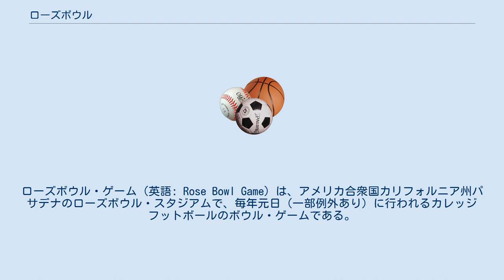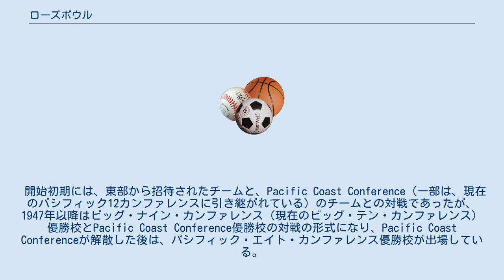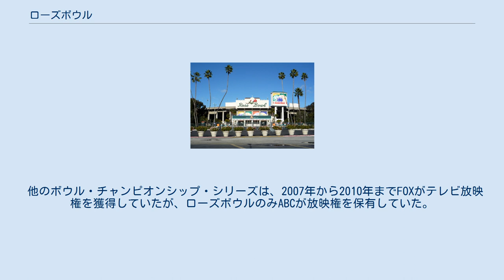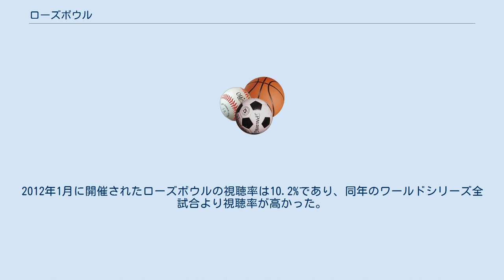ローズボウル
カレッジフットボールのボウル・ゲーム
ローズボウル・ゲーム（英語: Rose Bowl Game）は、アメリカ合衆国カリフォルニア州パサデナのローズボウル・スタジアムで、毎年元日（一部例外あり）に行われるカレッジフットボールのボウル・ゲームである。
 通常は1月1日（元日）に、大学のフットボールの対戦として行われる。
元日が日曜日にあたる時などには、翌日以降に実施される場合がある。
ローズボウルがその年のカレッジフットボール全米No.1決定戦に設定されることもあった。
 ローズボウルは最も古いボウル・ゲームである。
1902年に最初の試合が、ミシガン大学とスタンフォード大学の間で行われ、ミシガン大が49－0で勝利している。
地元のスタンフォード大が大敗したため、1916年まで中断された。
 試合会場は、最初はパサデナのトーナメント公園で行われ、1923年からはローズボウル・スタジアムで行われている（1942年のみデューク大学のウォレス・ウェード・スタジアムで開催）。
試合は米国太平洋標準時で午後1時に開始される。
これは、テレビ放映時間が他のボウル・ゲームと重なる時間を短くするためである。
 開始初期には、東部から招待されたチームと、Pacific Coast Conference（一部は、現在のパシフィック12カンファレンスに引き継がれている）のチームとの対戦であったが、1947年以降はビッグ・ナイン・カンファレンス（現在のビッグ・テン・カンファレンス）優勝校とPacific Coast Conference優勝校の対戦の形式になり、Pacific Coast Conferenceが解散した後は、パシフィック・エイト・カンファレンス優勝校が出場している。
しかし、1998年にボウル・チャンピオンシップ・シリーズに組み込まれたことにより、2002年にはその伝統を破ってネブラスカ大学（ビッグ12カンファレンス）とマイアミ大学（ビッグ・イースト・カンファレンス＝当時）が対戦した。
2014年からはカレッジフットボール・プレーオフの一部として準決勝が本大会に割り当ている。
2021年は新型コロナの影響で開催地をテキサス州アーリントンのAT&Tスタジアムで開催された。
 スポンサーなしで長年開催されてきたが、1998年にはAT&T提供として、2002年にはプレイステーション2提供として開催された。
2003年以降は、シティグループ提供として開催されている。
2011年から2014年はVIZIO、2015年からはノースウェスタン・ミューチュアルがスポンサーとなる。
 他のボウル・チャンピオンシップ・シリーズは、2007年から2010年までFOXがテレビ放映権を獲得していたが、ローズボウルのみABCが放映権を保有していた。
2011年から2014年までESPNが放映権を獲得した。
 アメリカでは非常に関心の高いボウル・ゲームの一つであり、視聴率はワールドシリーズやNBAファイナルに匹敵している。
2012年1月に開催されたローズボウルの視聴率は10.2%であり、同年のワールドシリーズ全試合より視聴率が高かった。
 斜体 は引き分けを表す。
 * はその試合がBCSナショナル・チャンピオンシップ・ゲームであることを表す。
 Source: